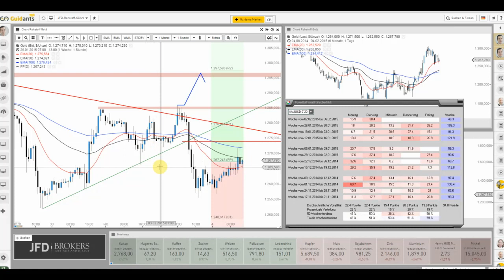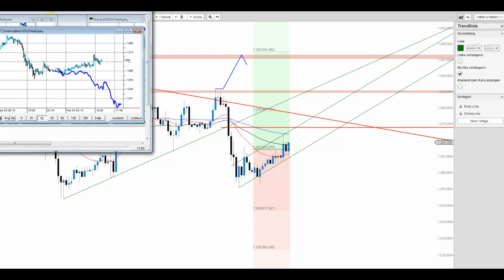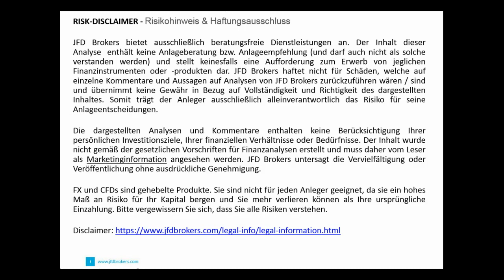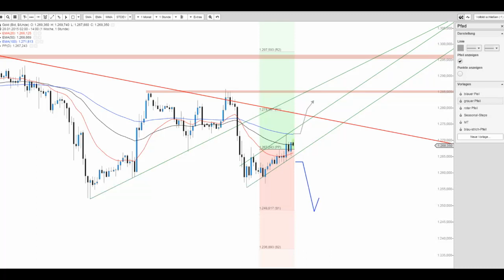JFD Live Trading TV - Gold (XAU/USD) vor Abwärtsswing am Nachmittag?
Der Mittwoch ist statistisch klar der schwächste Handelstag mit nur 38% positiver Schlusspreise. Der Chartverlauf im Stundenchartintervall bietet hierbei interessante Möglichkeiten.